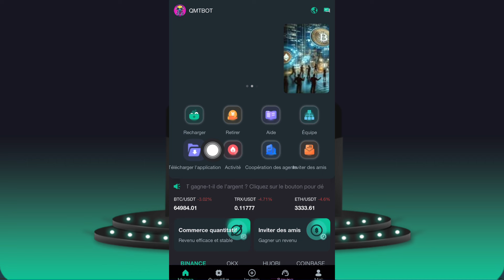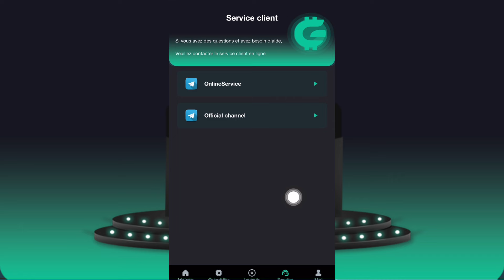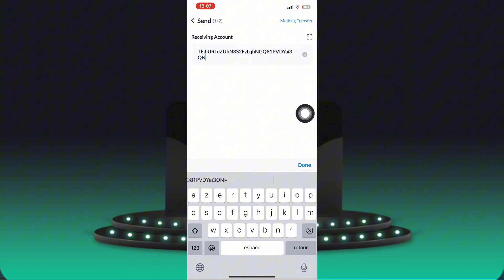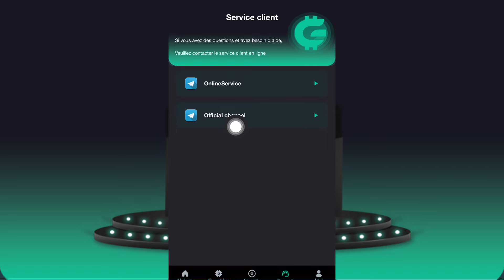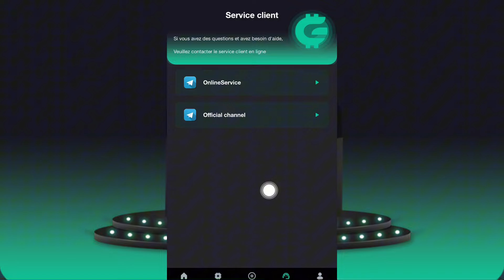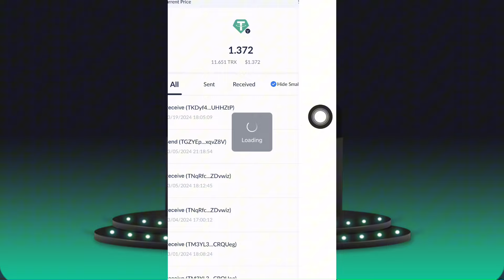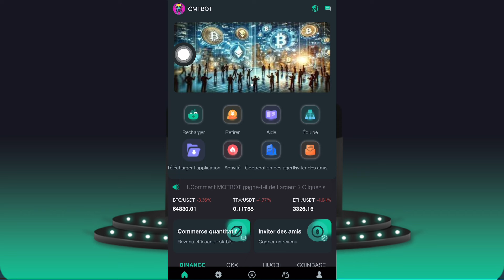45.000f en 13 minutes meilleure méthode / Nouvelle technique pour gagner 72$ dollars chaque mois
Quantitative trading starts after 00:00 US Eastern Time (UTC-5) every day.
The minimum requirement for first withdrawal is 1 USDT,
After the first withdrawal, the minimum withdrawal amount is 3 USDT
There are no fees for withdrawal.
Number of withdrawal: once per day
Withdrawal time: anytime
bot1.0: price 10 USDT,     Quantitative benefits 12%-14%,   Daily income 1.2-1.4   USDT.
bot2.0: price 100 USDT,    Quantitative benefits 16%-18%,   Daily income 16-18     USDT.
bot3.0: price 300 USDT,    Quantitative benefits 19%-20%,   Daily income 54-60     USDT.
bot4.0: price 800 USDT,    Quantitative benefits 21%-22%,   Daily income 168-176   USDT.
bot5.0: price 2000 USDT,   Quantitative benefits 23%-25%,   Daily income 460-500   USDT.
bot6.0: price 6800 USDT,   Quantitative benefits 26%-28%,   Daily income 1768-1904 USDT.
bot7.0: price 19800 USDT,  Quantitative benefits 33%-35%,   Daily income 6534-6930 USDT.
Intelligent quantitative products:
TRX£º    invest 5000USDT, cycle 3days,Daily Rate 30%,.
USDT£º   invest 10000USDT, cycle 3days,Daily Rate 35%.
Bitcoin£ºinvest 30000USDT,cycle 3days,Daily Rate 45%.
The above products will return interest every day and return the principal upon maturity.
Invitation
Obtain 10% of deposits from first-level invited users
Obtain 3% of deposits from second-level invited users
Obtain 2% of deposits from third-level invited users
For example